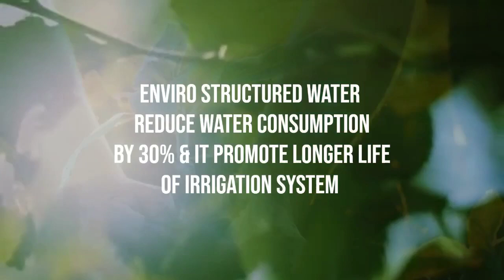ENVIRO WSU || Agricultural || Smarter Farming with ENVIRO WSU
At Crystal Green India, we have quality-minded staff, who have the abilities and experience to create successful solutions for your needs. We are confident that you will be satisfied with our quality service.

Air at any temperature above absolute zero contains some energy. An air source heat pump transfers some of this energy as heat from one place to another, for example between the outside and inside of a building. This can provide space heating and hot water. A single system can be designed to transfer heat in either direction, to heat or cool the interior of the building in winter and summer respectively. For simplicity, the description below focuses on use for interior heating.

The technology is similar to a refrigerator or freezer or air conditioning unit: the different effect is due to the physical location of the different system components. Just as the pipes on the back of a refrigerator become warm as the interior cools, so an ASHP warms the inside of a building whilst cooling the outside air.

The main components of an air source heat pump are:

An outdoor heat exchanger coil, which extracts heat from ambient air
An indoor heat exchanger coil, which transfers the heat into hot air ducts, an indoor heating system such as water-filled radiators or underfloor circuits and a domestic hot water tank.
Air source heat pumps can provide fairly low cost space heating. A high efficiency heat pump can provide up to four times as much heat as an electric resistance heater using the same amount of electricity.[1] The lifetime cost of an air source heat pump will be affected by the price of electricity compared to gas (where available). Burning gas or oil will emit carbon dioxide and also nitrogen dioxide, which can be harmful to health. An air source heat pump issues no carbon dioxide, nitrogen oxide or any other kind of gas. It uses a small amount of electricity to transfer a large amount of heat: the electricity may be from a renewable source, or it may be generated from power stations which burn fossil fuel.

A "standard" domestic air source heat pump can extract useful heat down to about −15 °C (5 °F).[2] At colder outdoor temperatures the heat pump is less efficient; it could be switched off and the premises heated using only supplemental heat (or emergency heat) if the supplemental heating system is large enough. There are specially designed heat pumps that, while giving up some performance in cooling mode, will provide useful heat extraction to even lower outdoor temperatures.